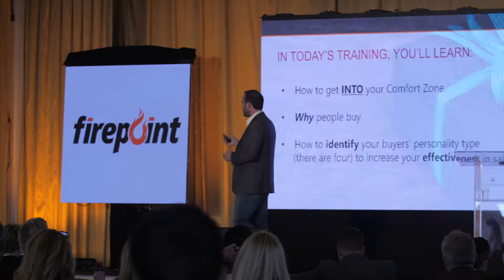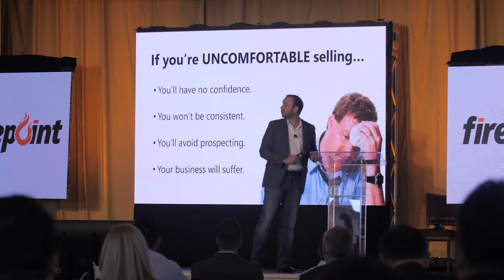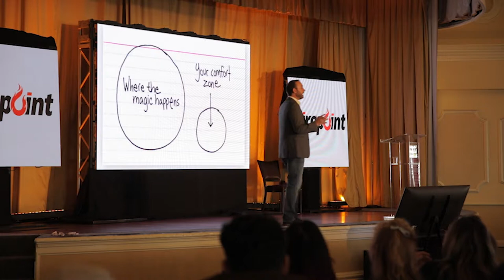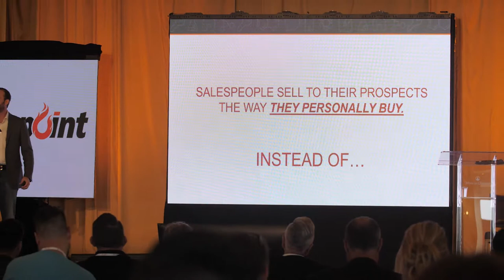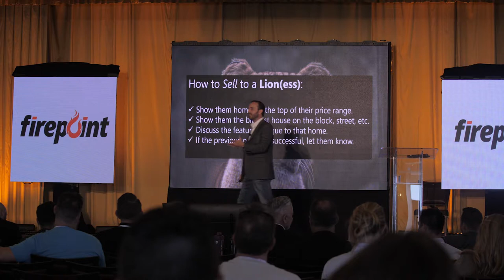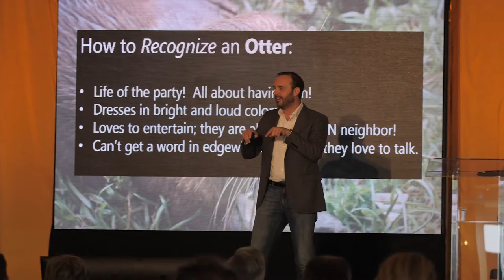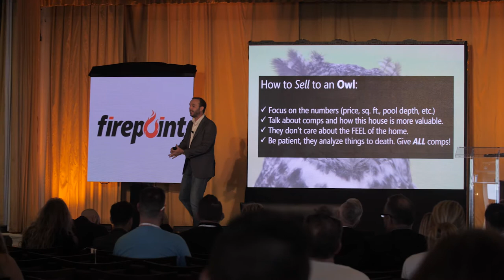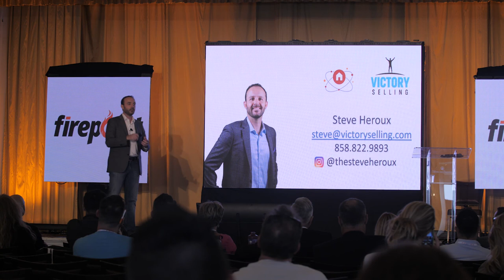Four Buyer Behaviors - Labcoat Agents Live Event - 6.18.19